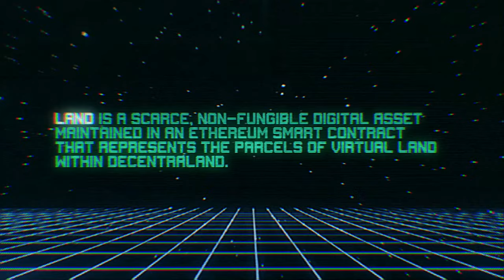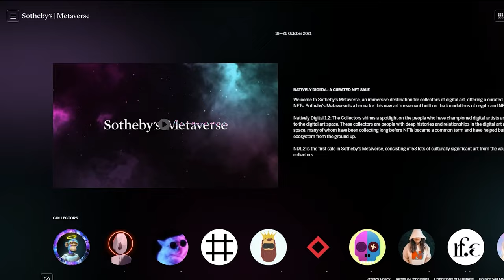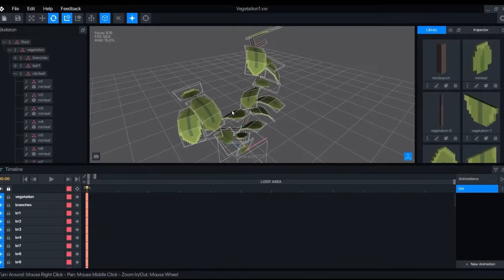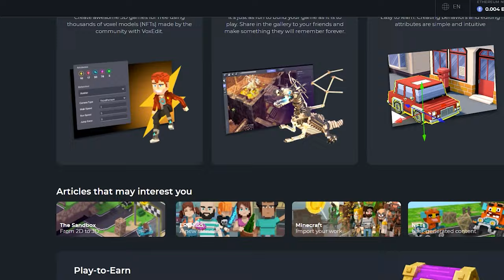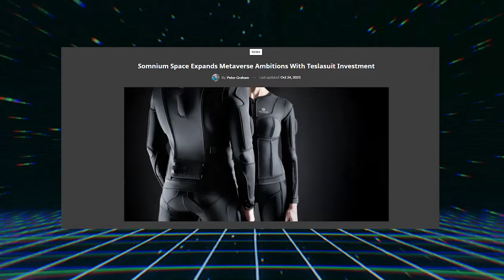How To Get Into The Metaverse? | Top Crypto Metaverse Projects In 2022!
What is the Metaverse? How to get into the metaverse? Here are some notable metaverse crypto projects that are actively involved in building the space. Take a look at what they are building, and what the future holds for the virtual reality space.

Timestamps:
00:00 Intro
01:02 What is the Metaverse?
02:23 A Decentralised Metaverse
03:12 Decentraland
05:03 The Sandbox
06:35 Somnium Space
07:51 Conclusion